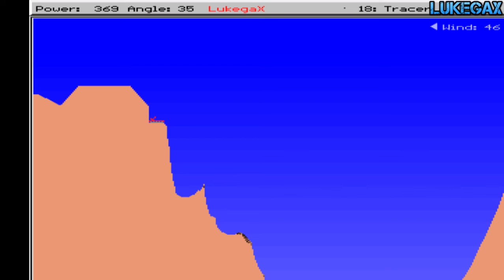#1194 Scorched Earth Shareware